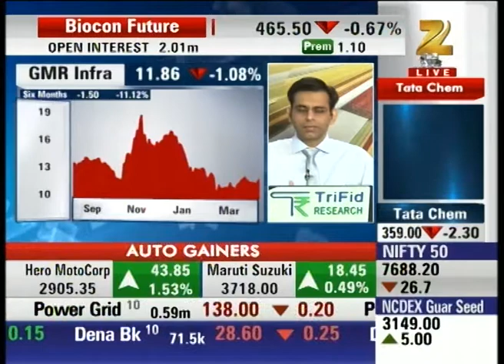Aap ka Bazaar : Expert Advice On GMR Infra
Watch the video and catch the top stock market experts advising one of the viewers on GMR Infra.